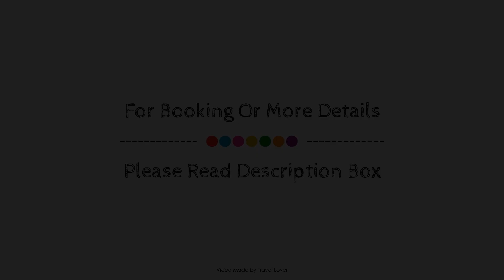Bridge Park Hotel, London, United Kingdom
About Property:
Located in Wembley, Bridge Park Hotel is a perfect starting point from which to explore London. The hotel offers a wide range of amenities and perks to ensure you have a great time. Facilities like free Wi-Fi in all rooms, photocopying, 24-hour front desk, Wi-Fi in public areas, car park are readily available for you to enjoy. Some of the well-appointed guestrooms feature closet, carpeting, television LCD/plasma screen, mirror, linens. Access to the hotel's garden will further enhance your satisfying stay. Convenience and comfort makes Bridge Park Hotel the perfect choice for your stay in London.
Searching For
1. Bridge Park Hotel - London
2. Bridge Park Hotel - London Virtual Tour
3. Bridge Park Hotel - London Rooms
4. Bridge Park Hotel - London Amenities
5. Bridge Park Hotel - London Videos
6. Bridge Park Hotel - London Offers
7. Bridge Park Hotel - London Deals
Audio Credit:
Track Title: Blank Slate
Artist: VYEN